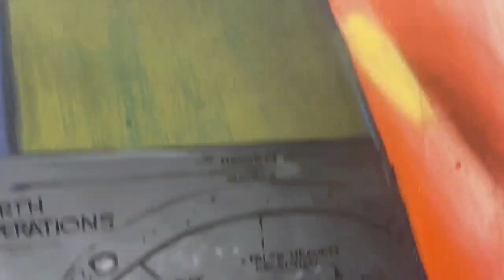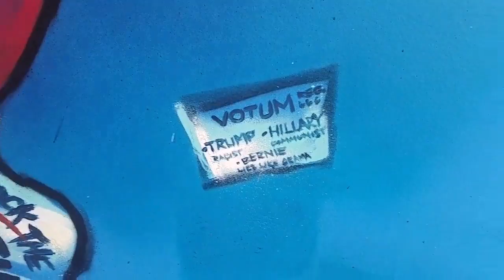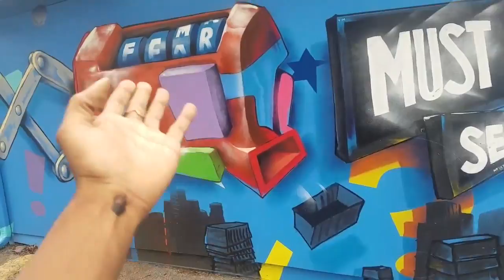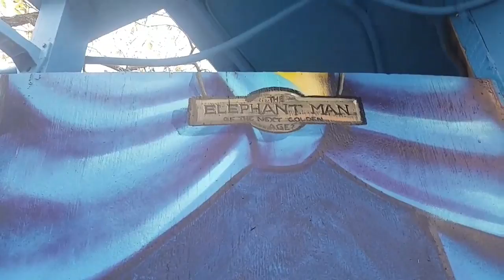THE FEAR MACHINE PT. 3 By GrimnastyTV/Flat Earth/Truth/Blood over Intent